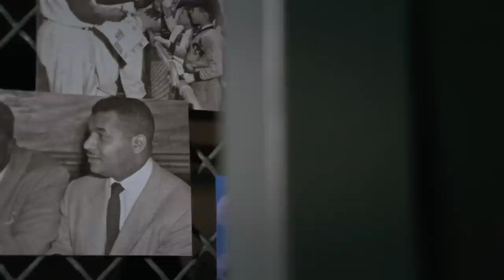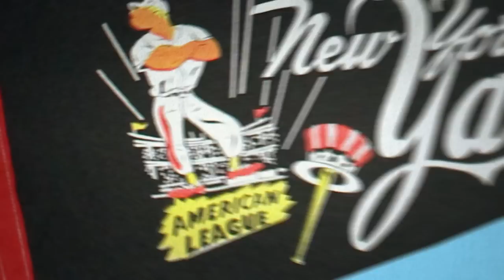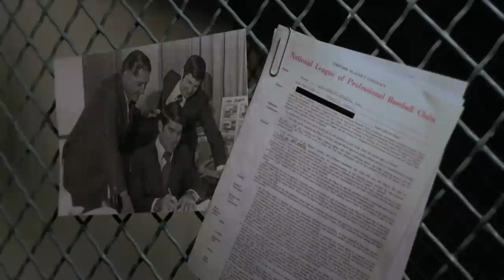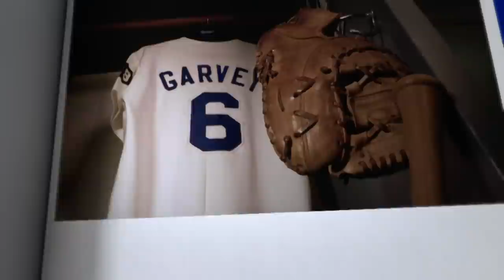Legends of Dodger Baseball: Steve Garvey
The Los Angeles Dodgers inducted Steve Garvey into their Legends of Dodger Baseball.